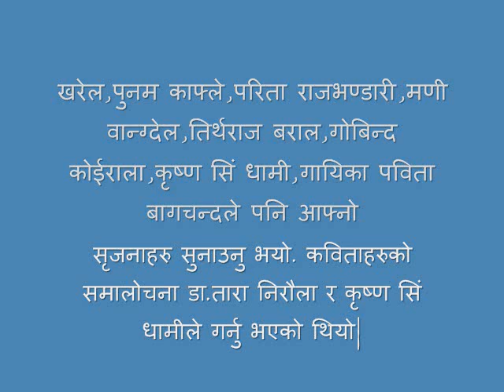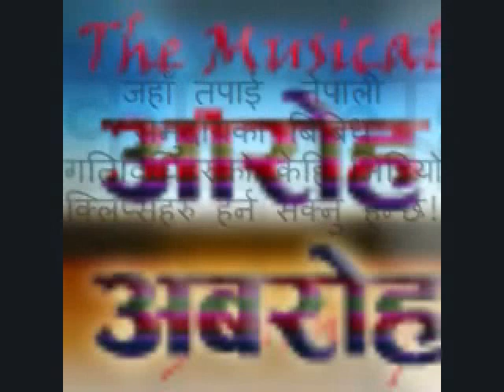Srijanaka Yatraharu New York June 5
न्यु योर्कमा आज सम्पन्न सृजनाका यात्राहरुको शृंखलामा  १० सर्जकहरु क्रमश:गीता खत्री,ज्योति पौडेल,कमला प्रसाईं,सीता खरेल,पुनम काफ्ले,परिता राजभण्डारी,मणी वान्ग्देल,तिर्थराज बराल,गोबिन्द कोईराला,कृष्ण सिं धामी,गायिका पविता बागचन्दले आफ्नो सृजनाहरु सुनाउनु भएको थियो |र कविताहरुको समालोचना  डा.तारा निरौला र कृष्ण सिं धामीले गर्नु भएको थियो|कार्यक्रम न्यु योर्क ज्याक्सन हाइटसमा  रहेको चौतारी रेस्टुरेन्ट मा सम्पन्न भएको थियो|सृजनाका यात्राहरुको अर्को  शृंखला जुलाई  १० आइतबारको दिन बिशेष हुनेछ|
आज को शृंखलाको पहिलो खण्डमा १ घण्टा  कबि एब कानुन विद बिनोद  रोकाले एकल कबिता बाचन  गर्नु भएको थियो
कार्यक्रमको सम्पूर्ण कविता र भिडिओ हिमाली स्वरहरु अनलाइन रेडियोको वेब पेजमा पनि हेर्न सुन्न सकिन्छ|
हिमाली स्वरहरु-नेपाली अनलाइन रेडियो
न्यु योर्क